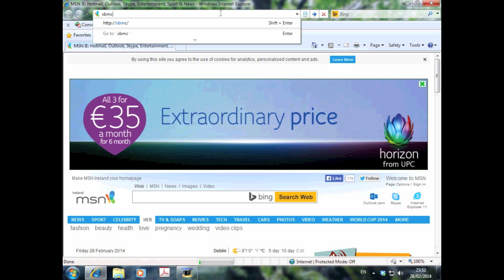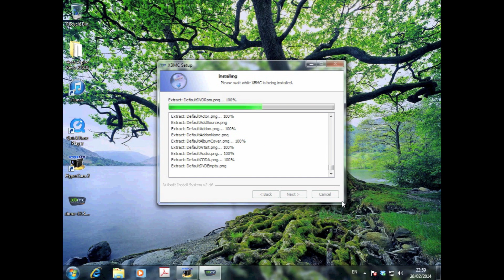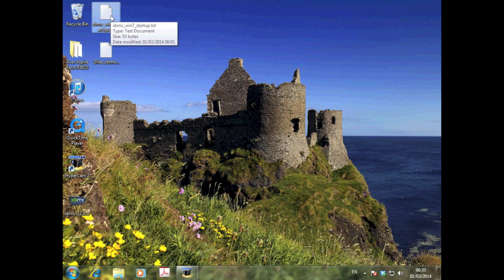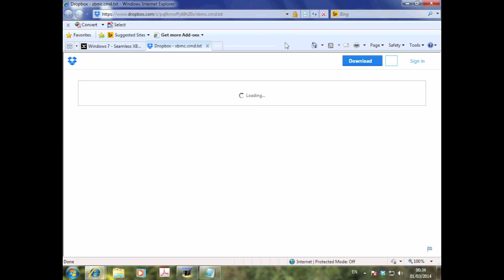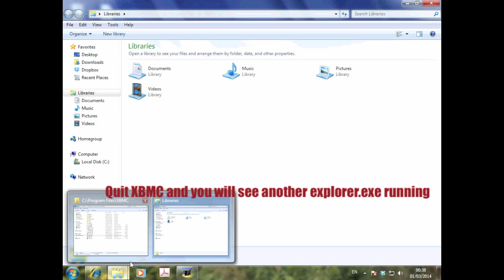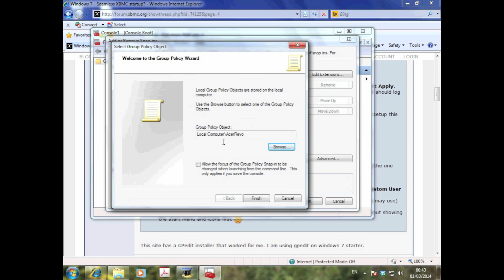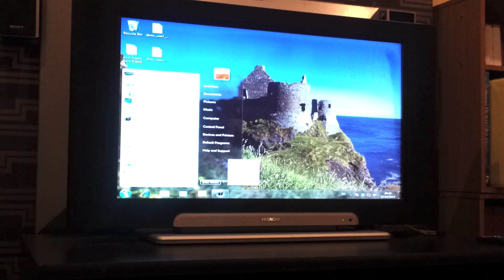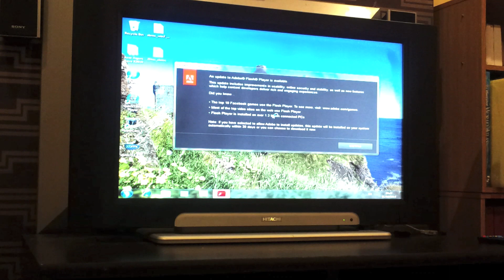Install XBMC Frodo 12.3 on Acer Revo Windows 7 Pro and boot on Start Up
Install XBMC Frodo 12.3 on Acer Revo Windows 7 Pro and boot on Start Up, step by step guide

2. Make sure all codec install and run well

3. Run Installation file (xbmc-12.3.exe) and follow instruction windows, then test run when finish

4. Download xbmc.cmd.txt and xbmc.vbs.txt from here (download link inside this file and resources file